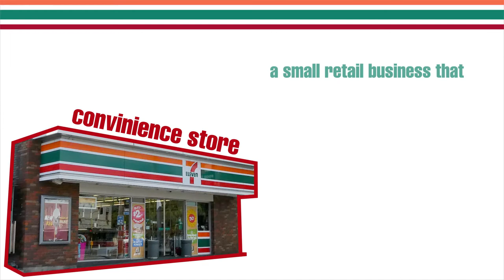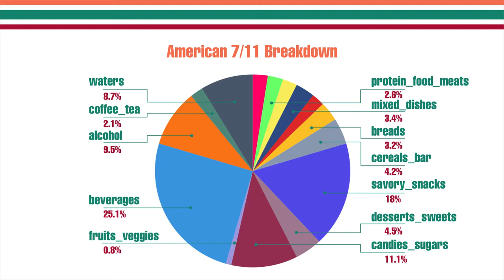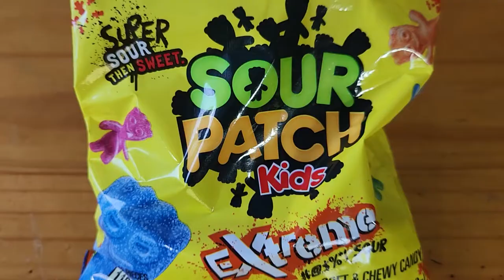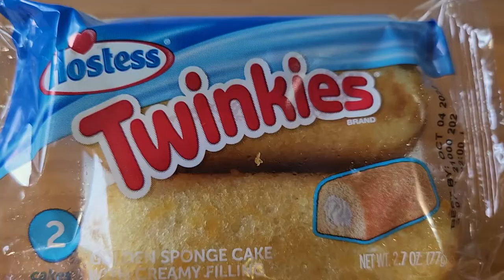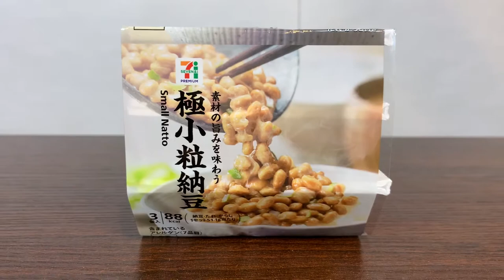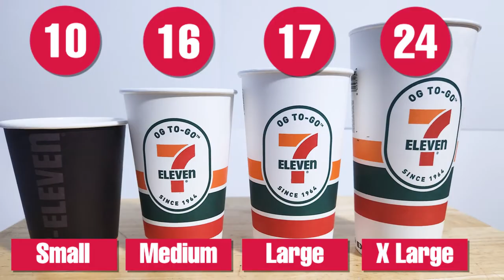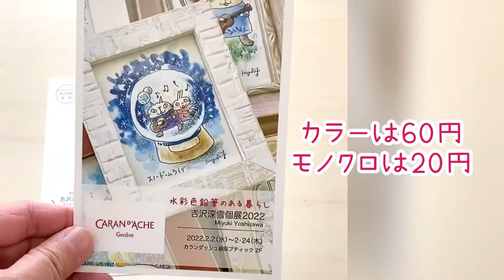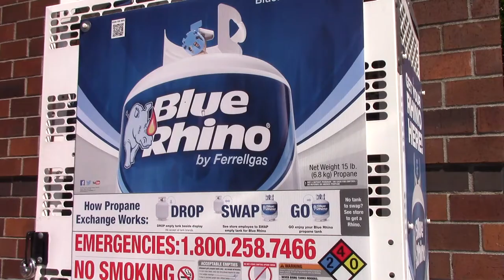USA vs Japan | How different are convenience stores? (CC)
If you’re reading the description you might as well check out our podcast!

詳細を読んでいるなら、私たちのポッドキャストをチェックするのもいいかもしれませんね

Our English Japanese Podcast!

alternate titles:
I Tallied Every Seven Eleven Item in America and Japan
A Convience Store Comparision Between America and Japan
What Are Conbini's Like In Japan?
Are Convinience Stores Healthier in Japan?
What Makes Japanese Convinience Stores So Special?